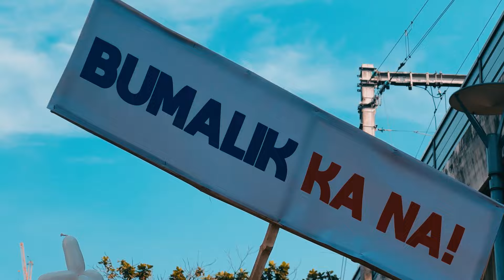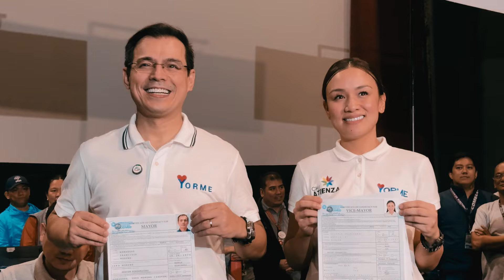MAYOR LACUNA AATRAS NA BA LABAN KAY YORME?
Pormal nang inilunsad ni dating Manila Mayor Francisco “Isko Moreno” Domagoso ang kanyang mayoralty bid sa paghahain niya ng kanyang certificate of candidacy (CoC) nitong Martes, ang huling araw ng filing candidacies ayon sa mandato ng Commission on Elections (Comelec).

Sa isang panayam, sinabi ni Domagoso na sakaling manalo siya, gagawa siya ng reconciliation sa kanyang mga dating political family na kasalukuyang pangunahing kalaban niya sa 2025 election.

Dagdag pa niya, kahit noong mainit na pinaglalabanan ang halalan noong 2019, kung saan tumakbo siya laban sa incumbent Mayor Joseph Estrada at dating Mayor Alfredo Lim, pagkatapos manalo, dumiretso siya sa kanila, pinalawig ang kanyang pagkakaibigan.

Bukod dito, sa panahon ng kanyang administrasyon, nagtrabaho siya sa mga pinuno ng departamento na hinirang nina Estrada, Lim at maging si Atienza.

"Kahit na bago ang komposisyon ng mga pinuno ng iba't ibang mga departamento ay nagmula sa mga appointees para sa mga nakaraang administrasyon, ito ay tulad ng pagtatrabaho sa ilalim ng maraming kulay na Benneton," sabi ni Moreno.

Tungkol naman sa viral video kamakailan ni incumbent Mayor Honey Lacuna na sumisigaw ng “wag ka ng bumalik,” sinabi ni Moreno na baka nadala lang siya sa mga chants ng kanyang followers.